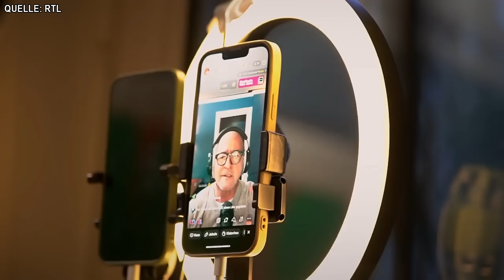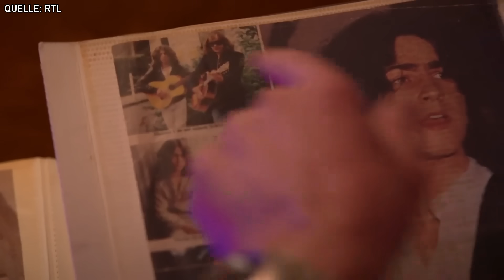DSDS 2024: Die BESTE STAFFEL aller Zeiten!?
DSDS 2024: Geile Jury, Sexy Kandidaten und die erste goldene CD in Folge 1!
Hier geht es zu Holy (Werbung!)

DSDS kehrt im September zurück! RTL geht erneut auf die spannende Suche nach "Deutschlands Superstar". Natürlich mit Dieter Bohlen und natürlich auch wieder kommentiert, parodiert und analysiert von mir, deinem OnionDog!

Nissim Mizrahi (61) aus Hamburg
Songs Jurycasting: „Walking By Myself” von Gary Moore und “How Am I Supposed To Live Without
You” von Michael Bolton
Nissim ist ein alleinerziehender Vater mit drei Kindern und ein echter Hamburger Jung. Sein Plan: Er will mit seinen 61 Jahren bei DSDS für Furore sorgen! Seine 23-jährige Tochter hat ihn angemeldet, weil sie überzeugt ist: Papa rockt das Ding mit seiner außergewöhnlichen Stimme und seiner einmaligen Art. Wenn Nissim nicht gerade als Barbesitzer im „Liebling“ in der Hamburger City seine Gäste bespaßt, entertaint er jeden Tag auf TikTok bis zu 50.000 Fans mit Live-Musik von seinem Sofa. Musik war schon immer seine große Liebe: Schon mit 15 Jahren brachte der ehrgeizige Nissim seine erste Platte raus - und das zusammen mit dem legendären Udo Lindenberg! Jetzt will er es bei DSDS nochmal richtig wissen: „Ich bin nicht hergekommen mit der Einstellung, dass ich verlieren möchte“, lautet sein Masterplan und geht mit Dieter Bohlen direkt mal auf Konfrontationskurs… .

Donika Hoxha (22) aus Zolling
Songs Jurycasting: “Ich hass dich” von Nina Chuba & Chapo102 und „Diamonds“ von Rihanna
Schon vor vier Jahren hat Donika bei DSDS teilgenommen, ist aber frühzeitig ausgeschieden. Das Urteil von Jury-Chef Dieter Bohlen damals: Sie sei faul und undiszipliniert! Doch das ist Schnee von gestern – Donika glaubt, dass sie sich verändert hat und will mit einer professionellen Einstellung vor die Jury treten. „Diesmal wird alles besser – denn ich bin besser geworden!“, ist sie sich sicher. Wird das Comeback gelingen und kann die 22-Jährige trotz ihres eher unspektakulären Lebenswandels („Ich mache viel, zum Beispiel jeden Tag aufstehen und arbeite in einer Pizzeria“) die Jury mit ihrem Beitrag vom Hocker hauen?

Florian Rateuke (26) aus Berlin
Song Jurycasting: “Icecream” von twenty4tim
Florian ist bei DSDS, weil er sicher ist, dass er gewinnt – schließlich ist er ein bekannter Hellseher und hat seinen DSDS-Auftrag „von oben“ bekommen! Er hat „Kontakt zu Engeln“ und bekommt ständig Infos von der geistigen Welt. Seine Gabe entdeckte er, als er als Kind den Tod seiner Oma vorhersagte. Heute ist er überzeugt, das komplette Paket für DSDS parat zu haben: Er kann tanzen, singen, sieht dank zahlreicher Beauty-OPs („Ich habe die meisten Silikon-Implantate in ganz Deutschland“) immer frisch aus und fühlt sich, als wenn er noch immer 18 wäre. Wenn die Jury ihn nicht mögen sollte, geht er in den Kampfmodus, denn sein Ziel ist klar: Superstar werden und die Konkurrenz ausschalten – und das mit vollem Körpereinsatz und nackten Tatsachen!

und noch einige mehr...!

Dieter Bohlen & Co.: Wer sitzt in der „DSDS 2024“-Jury?
Besonders Chefjuror Dieter Bohlen ist froh, dass die Altersgrenze gefallen ist: "Ich habe immer daran geglaubt, dass Menschen, die älter sind als 30, ein riesiges Talent haben können. Und einfach verpennt haben, vielleicht frühzeitig mal zu DSDS zu kommen. Und die Castings jetzt bestätigen das. Es sind unheimlich viele Leute dabei mit einem wahnsinnigen Talent, die älter sind als 30. Der Älteste war 92. Er hat unser aller Herzen berührt."

Und auch Pietro Lombardi verspricht: "Die neue Staffel wird sehr abwechslungsreich. Wir haben jetzt 'no limits'. Dementsprechend glaube ich, dass es schon auch für die Zuschauer eine Achterbahn der Gefühle sein wird. Wir haben Kandidaten dabei, die 80 Jahre oder 90 Jahre alt sind. Und das ist schon besonders, sie bei ihrer Kunst zu beobachten."

Schlagersängerin und Neujurorin Beatrice Egli freut sich über ihre Rückkehr zu DSDS: "Es ist schön nach Hause zu kommen, zurückzukommen, wo alles begann, wo der Ursprung war und gleichzeitig auch doch alles neu ist. Ich kenne die andere Seite, vorne zu stehen vor der Jury und nun den Platz gewechselt zu haben nach elf Jahren ist eine schöne Erfahrung. Aber es fällt mir auch ehrlich gesagt ab und zu ein bisschen schwer, nein zu sagen, wenn es für Leute nicht weitergeht, weil ich das Gefühl kenne, da zu stehen und diesen Traum zu haben, von der Musik leben zu können und weiterzukommen."

Rapperin Loredana über die Zusammenarbeit in der Jury: "Es ist ein super Team. Es vibet und das ist wichtig gewesen für uns alle vier. Mittlerweile sind wir Freunde geworden. Wenn Pausen sind, verkriechen wir uns nicht in Ecken, sondern chillen zusammen und das ist schön."